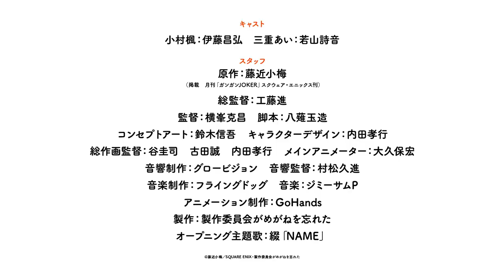[KNFS] Crush tôi cứ sơ hở cái là lại quên kính rồi - Trailer Phụ đề tiếng việt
Bản dịch thuộc về Kanefusa Fansub

Đăng ký theo dõi để xem nhiều MV hay và thú vị hơn nữa nhé :3